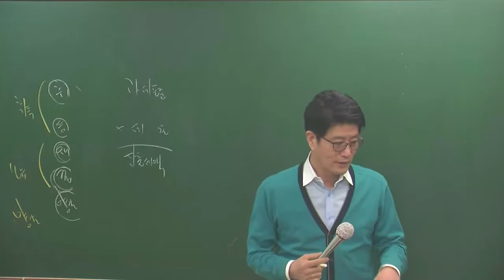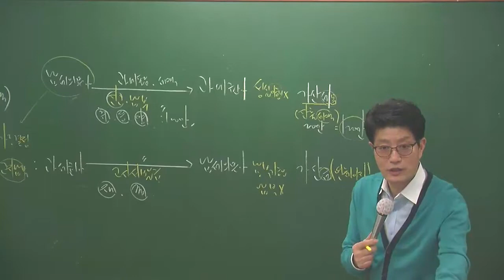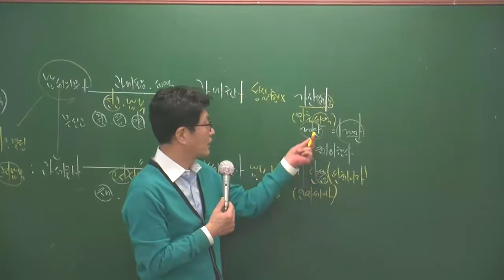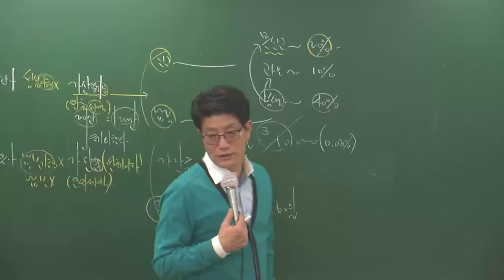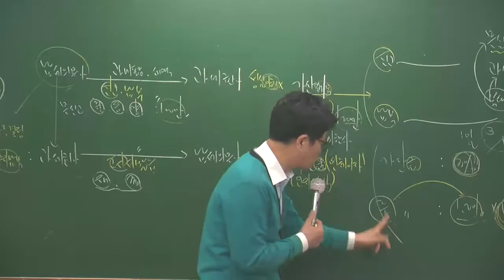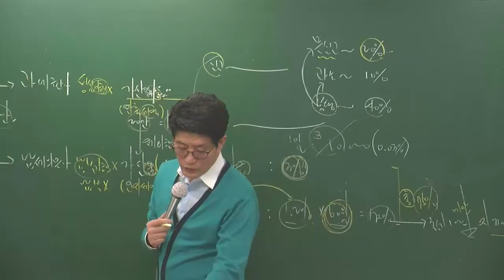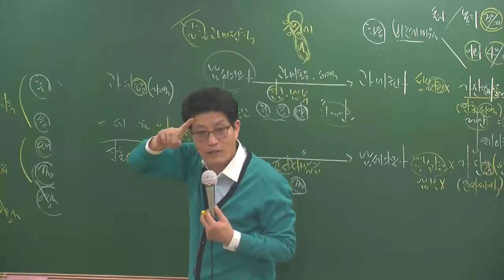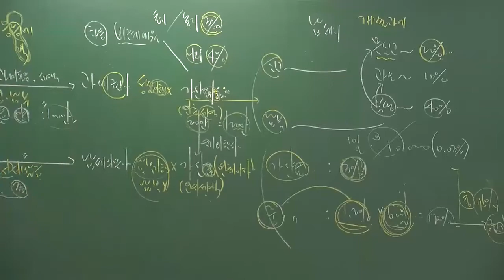세법1-3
세법1월